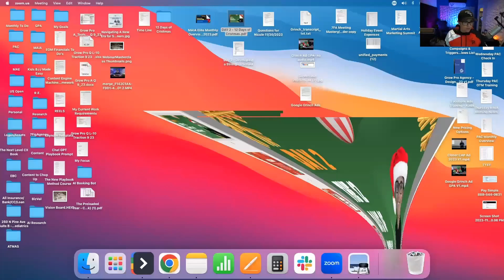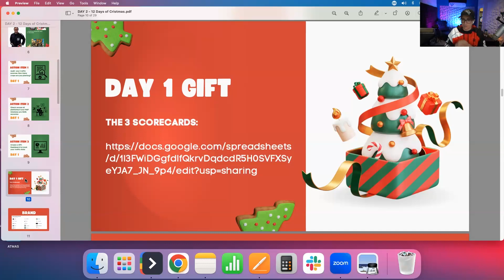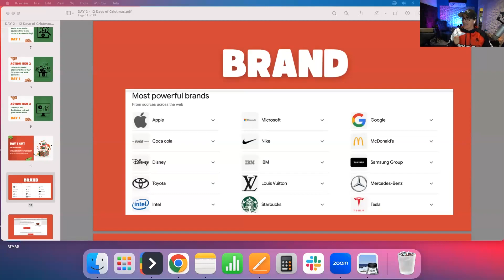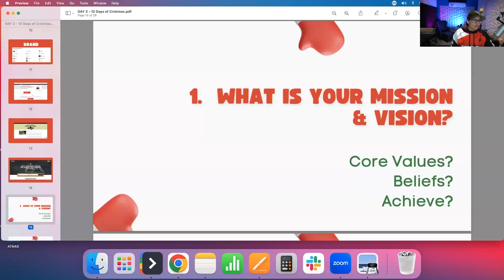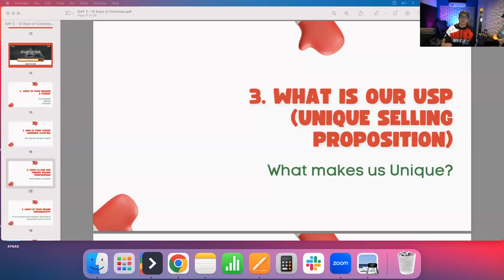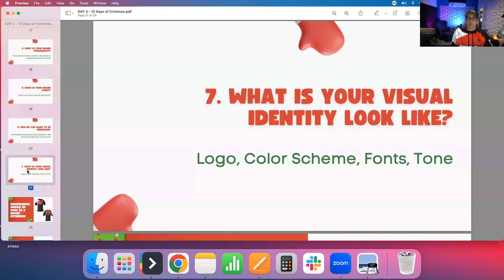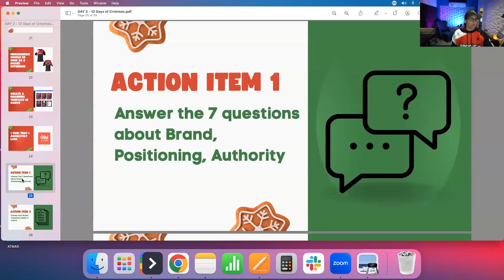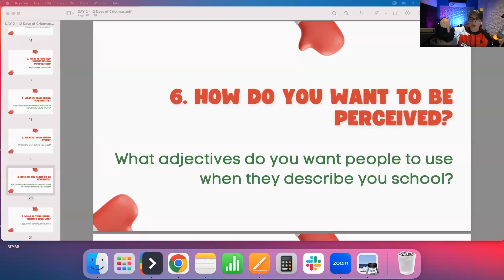12 Days of 'Cristmas' DAY 2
We are back at it with Day 2 of 12 Days of 'Crismas!'

Today's Focus: Developing a Strong Brand for Your Martial Arts School

Discover the secrets to making your school stand out in a competitive market.

Learn about Branding & Positioning that resonates with your audience.

Get actionable insights and an assignment to implement right away.

Let's set your Marketing up for SUCCESS in 2024!

💥 Day #2 Content- Resources:

Action Items:
Option 1 - Answer the 7 questions about Brand, Positioning, and Audience
Option 2 - Hire someone or create it yourself a Branding Template inside of Canva

School Owners,

We cannot deny the huge impact of social media and digital marketing on your Martial Arts Business. You must be omnipresent…but just being online isn’t enough – you have to have an effective online marketing strategy.

That’s where Grow Pro Agency steps in.

Imagine what it would be like to double your sales in the next few months… while spending the same (or even less) on your Martial Arts marketing?

Your revenue would skyrocket… you’d feel secure about making payroll… you wouldn’t have to spend sleepless nights worrying about money… you’d finally be able to relax and start enjoying your life.

We want to give you a FREE Marketing Audit where we’ll review your social media platforms and website, spy on your competitors, and do a thorough inspection of your online marketing. Then, we’ll talk with you about your goals for your business. We’ll use this knowledge to develop a custom martial arts marketing action plan specifically for your business.

This is not a sales call, and there’s no obligation for you to hire us or to use any of our martial arts marketing services.

Our goal is to take over the technical and strategic aspects of your Digital Marketing…so you can spend your time and focus on what you love…the Martial Arts.